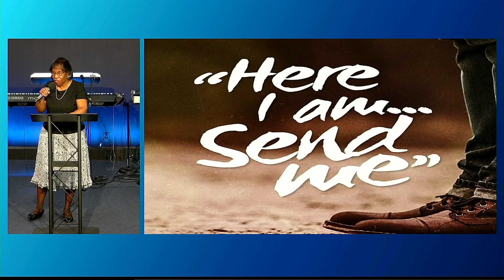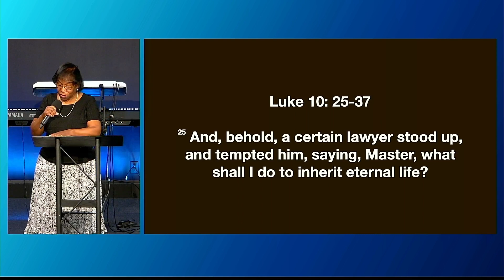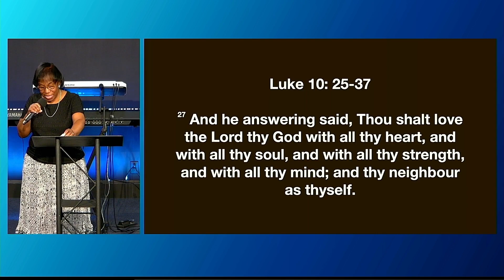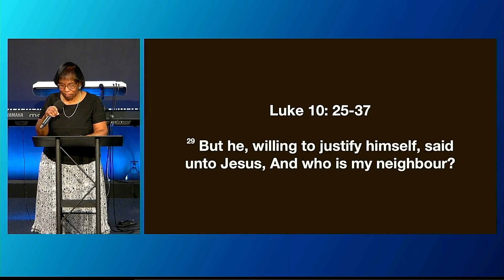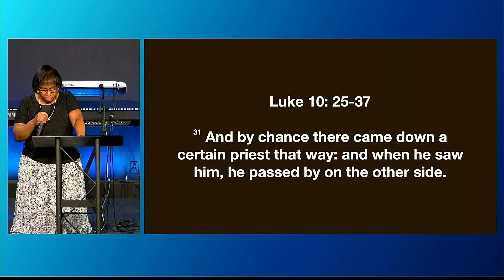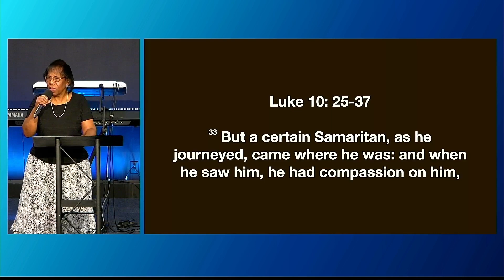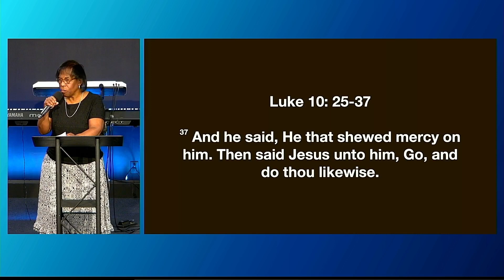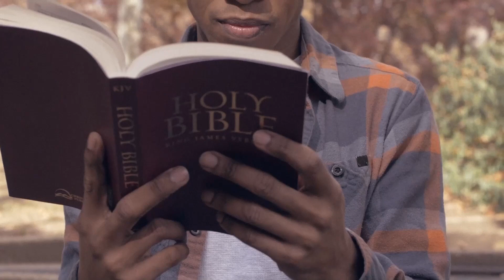Title: Send Me. Pastor Laura Wilson